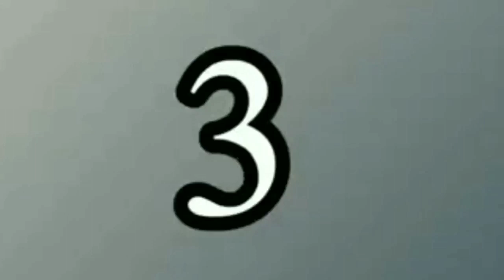mela in swankhe || baba sidh goriya ji🙏 Vlog 41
i make random videos and i want tou to please watch and like my Vlogs

radhey radhey